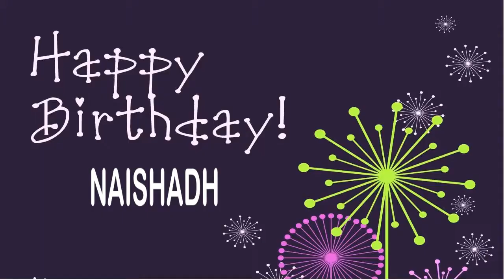Naishadh Wishes & Mensajes Happy Birthday